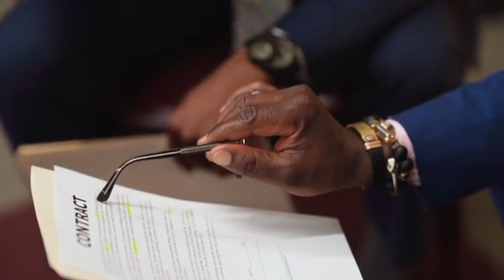आखिर इस किले के अंदर आज तक कोई क्यों नहीं पहुंचा ! Mystery of Ashirgarha fort